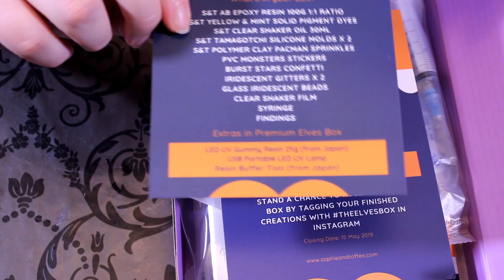Sophie and Toffee Elves Box Unboxing: Tamagotchi Shaker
I really loved the theme for this Elves box! Who didn't own a tamagotchi in the 90's? I think I had at least 2 of them. Its really fun to craft something that makes me feel so nostalgic. It was a tough but really fun project!